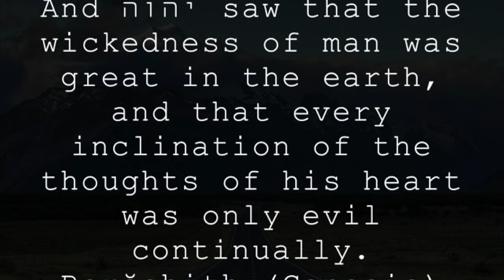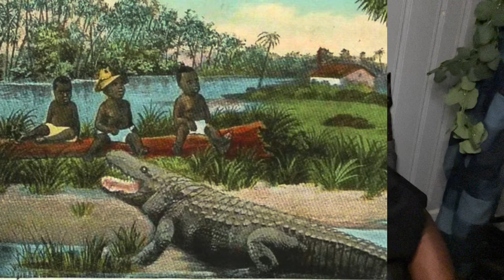CHOP IT UP Talk with Zamar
Let’s chop it up about Various Topic’s that Young men can be influenced by!

-Is history important?
-Why Should I be thinking about my future? 🤔

How see this world, and have the proper perspective!!!

Embracing Who I am! Even if!!!

Standing on truth!! 🔛🔝🎬♾️♾️